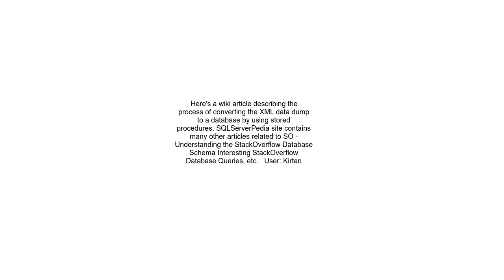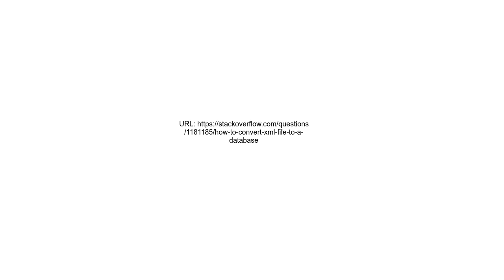How to convert XML file to a Database